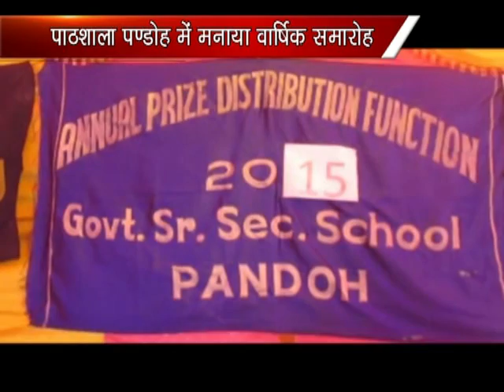K NEWS 19 JAN 2015 PATHSHALA PANDHOH MAIN MNAYA VARSHIK SAMAROH